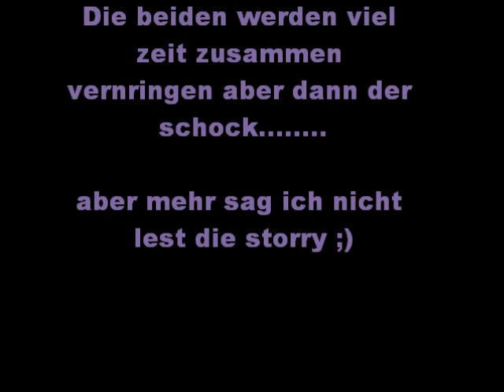I Can!♥ Christian Beadles Liebes Geschichte! part 6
Part 6

Chris: *wird rot* Dankeschön!!
Kira: Ich streite mich nicht gerne! Das war echt dumm von mir!
Ich stand jetz schon lange da und Kuschelte mich an Chris! Bis
Caiti kam
Caiti: *Guckt wie ne Kuh* Hab ich irgendwas verpasst?!
Chris+Kira: *lassen sich schnell los* eeem. Nein?!
Caiti: okay *guckt misstrauisch* o k a y. dann mal los ne!
Kira: jup *grinst, ruft* SHOPPEN!
Chris: yay! *lächelt*
Wir gingen zu Caitis Auto und fuhren in die Mal, wir liefen an vielen läden vorbei und dann gingen wir zu einem großen laden! Wir gingen an einem Unterwäsche Regal vorbei und  Chris blieb stehen!
Chris: *hält einen BH hoch* könnt ihr den auch mal anziehen und mir dann zeigen wie er aussieht?? *Grinst*
Kira: garantiert nicht Chris!! *guckt ihn ernst an*
Caiti: ich mein du bist mein Bruder und so aber... NEIN!
Chris: Menooo!
Ich und Caiti haben ein paar sachen gefunden! Und gehen jetz in die Umkleiden!
Outfits:
Kira:

Als ich mit meinem Bikini raus kam Guckte Chris mich sabbernd an

Caiti: Chris? Alles in Ordnung??
Chris: *sabbert immer noch* ja, ja alles in Ordnung!
Kira: *geht zu Chris und setzt sich auf seinen schoß* ist wirklich alles in Ordnung??
Chris: jetz geht's mir besser! *lächelt sie süß an*
Kira: du Spinner! *lächelt und geht wieder in die umkleide*
Caiti: *zu Chris* Ulala da ist wer verknallt!
Chris: red nicht so ein scheiß Caitlin *wird rot*
Caiti: wie du meinst ich sag nur die Wahrheit! *lächelt*
Als wir dann fertig waren gingen wir nach hause!
Kira: *lässt sich auf die couch fallen* so was machen wir jetz?
Caiti: lass uns in den Pool gehen!
Chris: jaaaa
Kira: okay ich geh mich eben umziehen!
Caiti: ziehst du den Bikini an den du grade gekauft hast??
Kira: ne ich zieh meinen lieblings Bikini an!
Caiti: okay ich meinen auch!
Chris: ich bin dann mal im Pool ne!
Also ging ich in mein Zimmer und zog meinen Bikini an und ging wieder runter
Ich ging in den Garten und sprang mit einem köpper in den Pool!  Das Wasser war Eiskalt!
Aber es war schön da es total warm war (das Wetter)
Kira: Chris wo bist du?? *guckt sich um*
Auf einmal zog mich was am Fuß runter.
was wird passieren?? das alles in Part 7